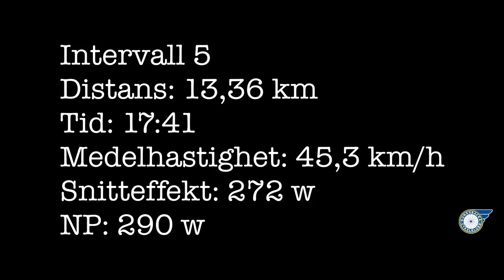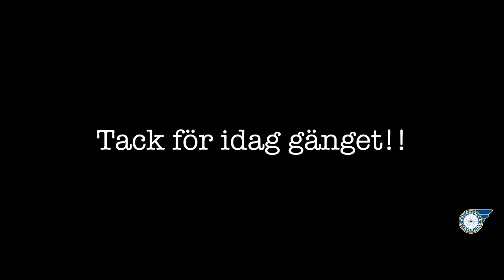KCK Distanspass med intervaller för prepp inför Halvvättern